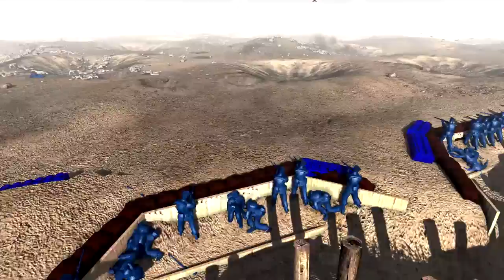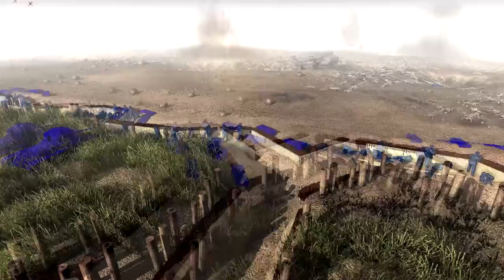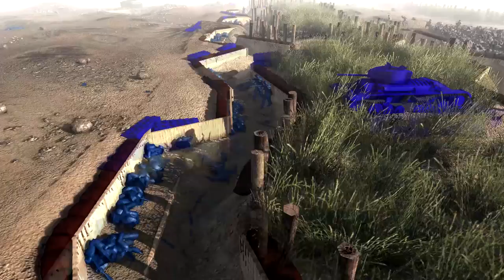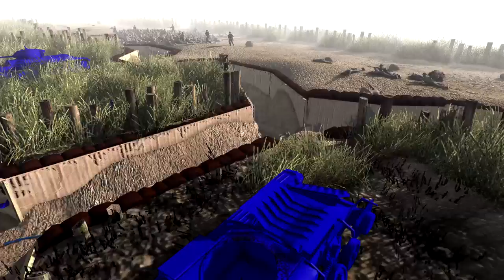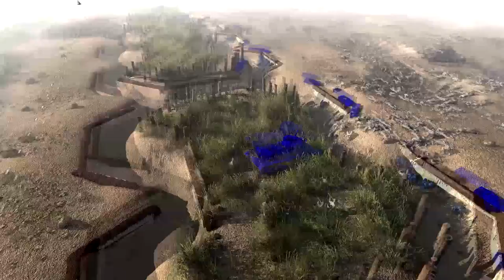Army Men WW1 Trench Assault - Army Men Of War - BLUE vs GREY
We watch as the Plastic Blue forces defend against the incoming Grey Army in a World War One style fight in the trenches.
Who is the more supreme faction?
Casualties are high in this plastic apocalypse.

Support me?

Squiggles
JayGrey
Darwyn Gayatin
Paga1985s
Bacon
ShotgunFace
ScriptedSamurai
Keona Ruiz
Brett Jones
Kenneth Russel
Samuel Harrison
James Estelle JR
Chaosindustries
Sean Libby